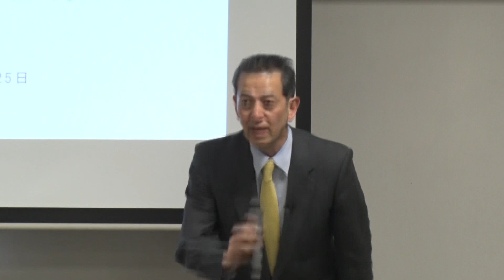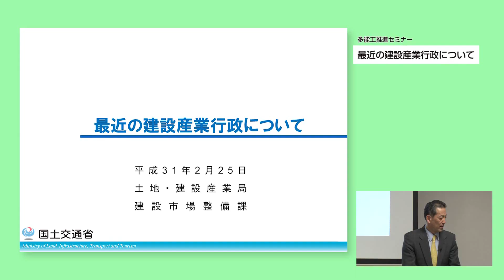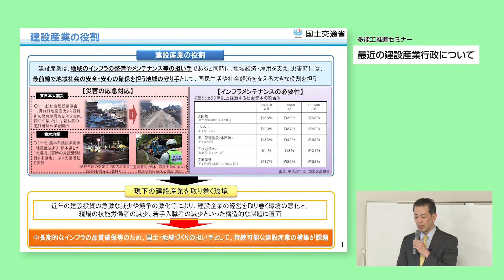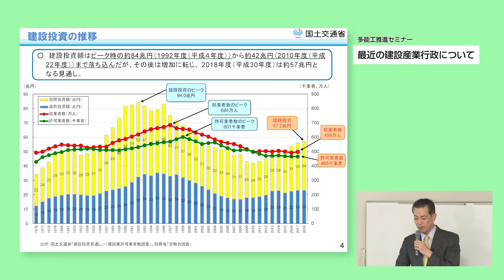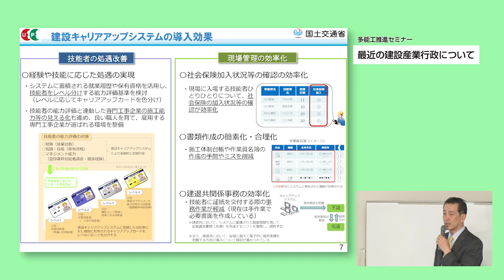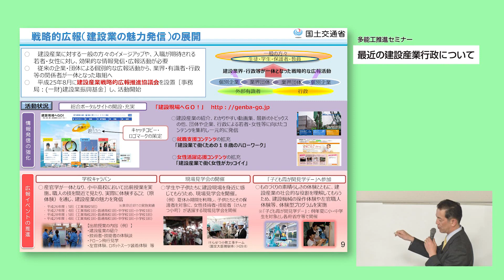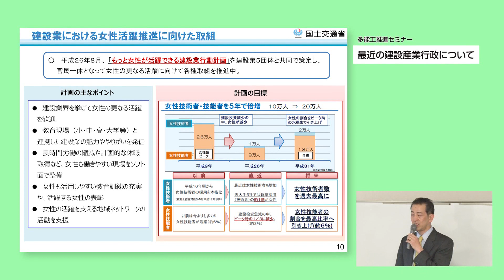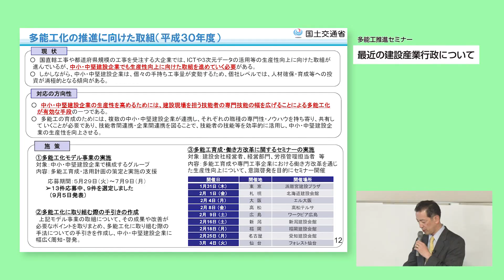建設業における多能工推進セミナー【国土交通省 建設市場整備課長】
2019年2月25日に開催された小笠原憲一氏（国土交通省 建設市場整備課長）の講演の様子です。